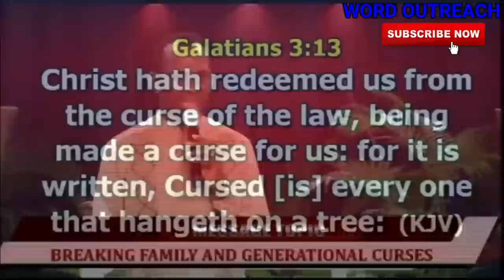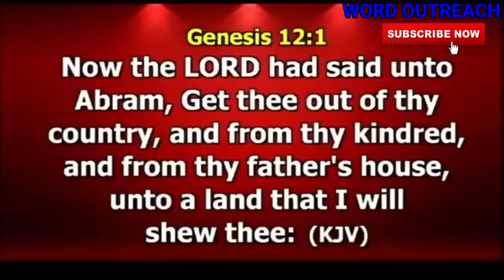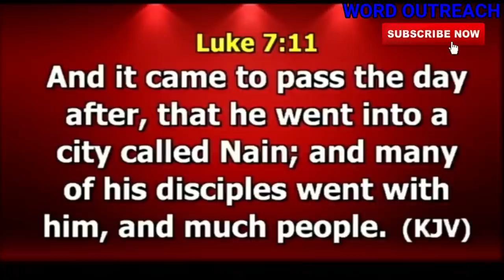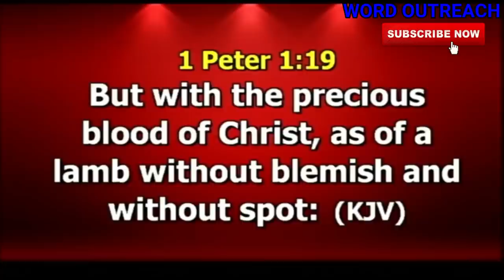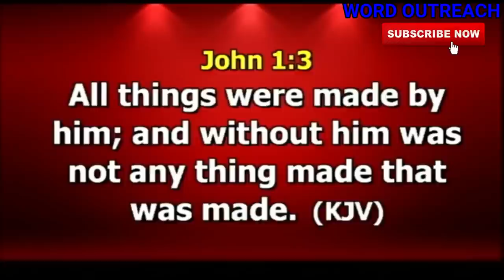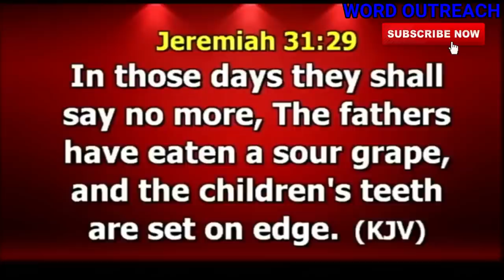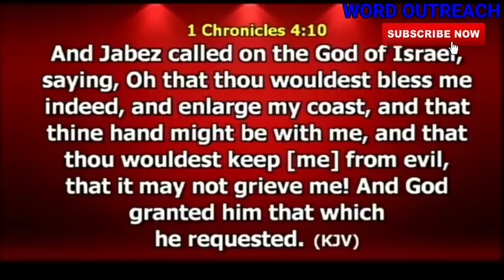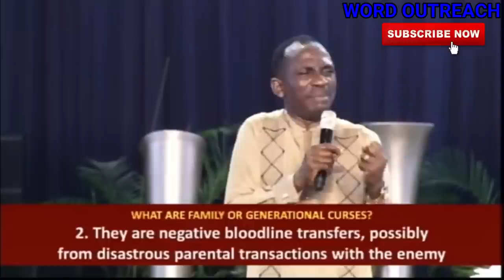BREAKING FAMILY AND GENERATIONAL CURSES DR PAUL ENENCHE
BREAKING FAMILY AND GENERATIONAL CURSES

DR PAUL ENENCHE, teaches from the word of God simple and powerful ways to break family and generational curses, this a must watch for every family not minding where you live or reside on earth.

1) This video or audio has no negative impact on the original content
2) This video is for teaching purposes only
3) I only used bits and pieces of videos to help with the story where necessary.